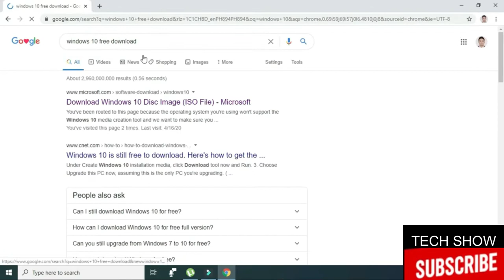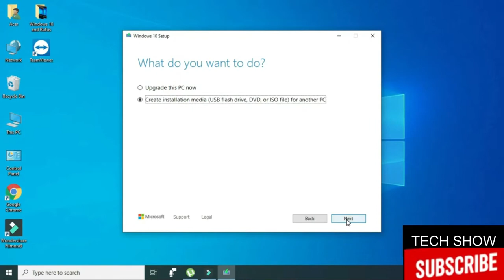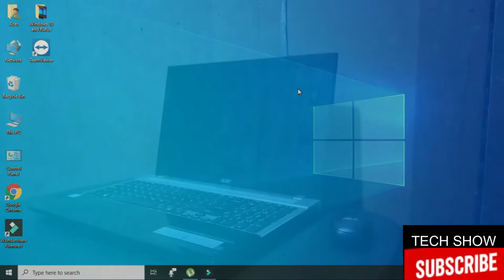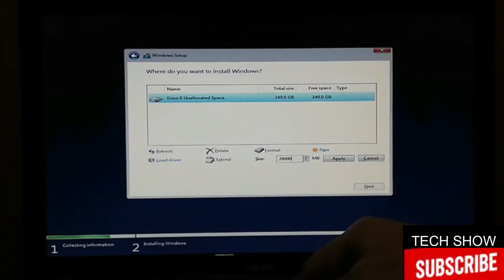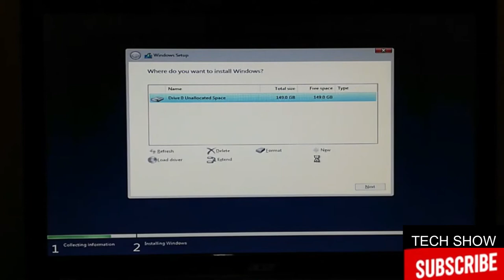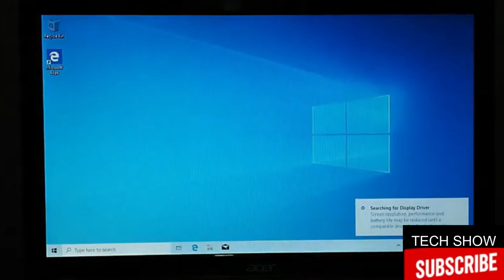How to Install Windows 10 from USB Pendrive | Step by Step - No Step Skipped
How to Install Windows 10 from USB Pen-drive

Please let me know if you face any problem. You can post your questions in the comment section.

HOW TO ACTIVATE WINDOWS 10 using MICROSOFT TOOLKIT - Check my video

How to Install Windows 10 from USB,suhel kakkar,
How to Install Windows 10 from USB Pendrive
windows 10 installer
bootable usb flash drive
windows 10 usb install
how to install windows 10 usb,windows 10 for free
windows 10 usb drive
how to clean install windows 10
windows 10 usb flash drive
free windows,usb drive
run windows 10 from usb
windows 10 bootable usb flash drive
windows 10 bootable usb drive
how to create a windows 10 bootable usb flash drive
boot windows 10 from usb flash drive